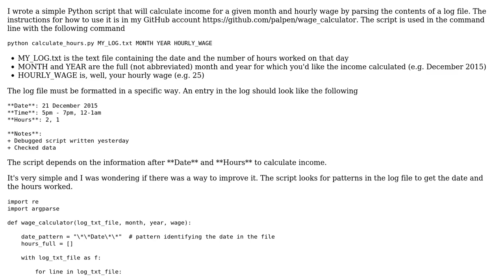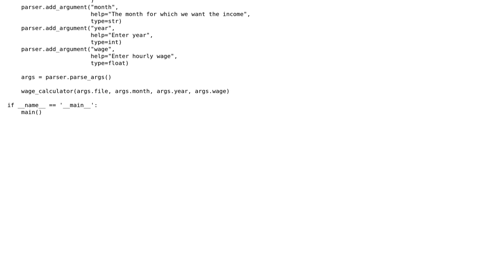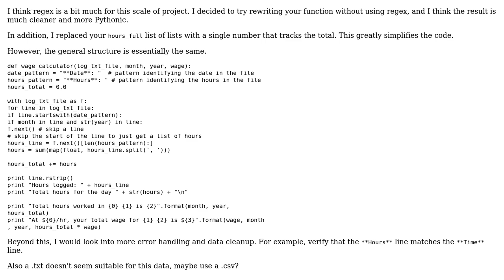Code Review: A simple log that tracks hours worked and and a python script that calculates wages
With thanks & praise to God, and with thanks to the many people who have made this project possible! You are responsible for your own actions.